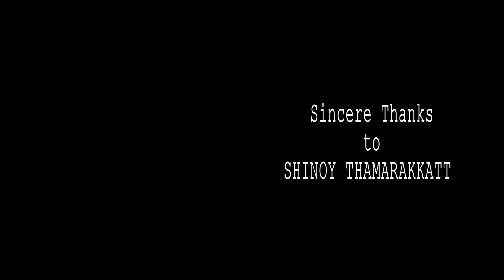SHEMA - YAHWEH. DAY - 30